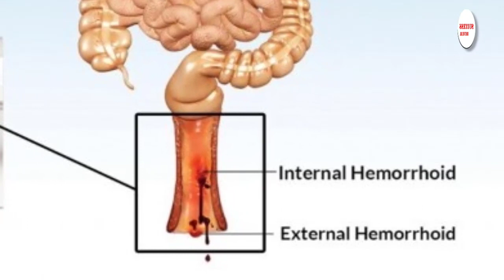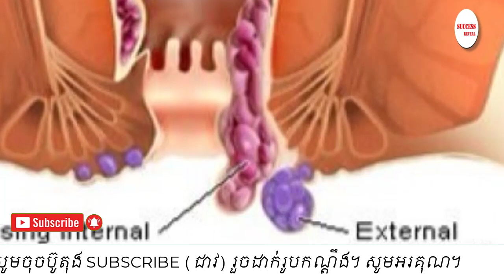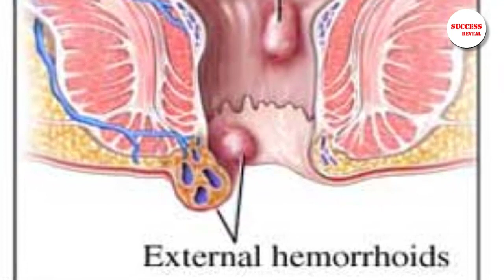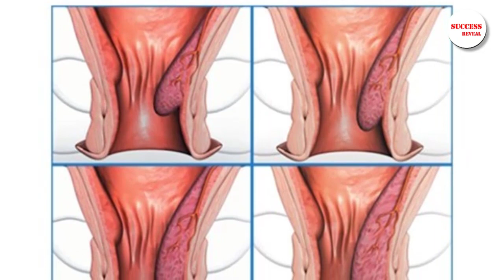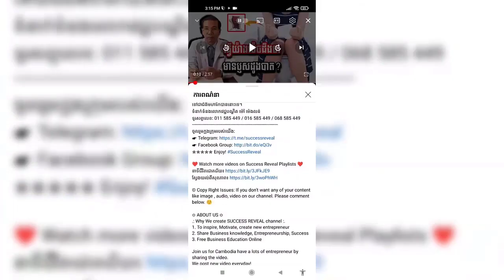ជំងឺ​ឫសដូងបាត បណ្តាលមកពីអ្វីទៅ? , Hemorrhoids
In this video we want to show you about ជំងឺ​ឫសដូងបាត បណ្តាលមកពីអ្វីទៅ? , Hemorrhoids , SUCCESS REVEAL

✮✮✮✮✮ Enjoy!

✡ ABOUT US ✡
.: Why We create SUCCESS REVEAL channel :.
1. To inspire, Motivate, create new entrepreneur
2. Share Business knowledge, Entrepreneurship, Success
3. Free Business Education Online